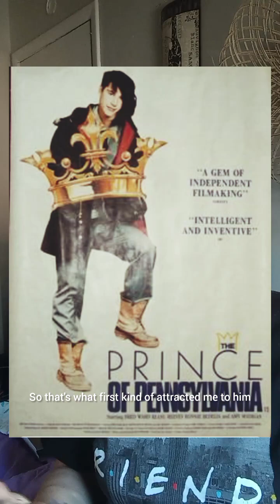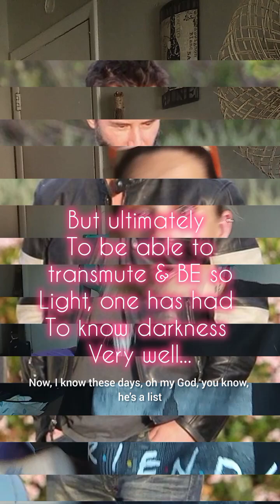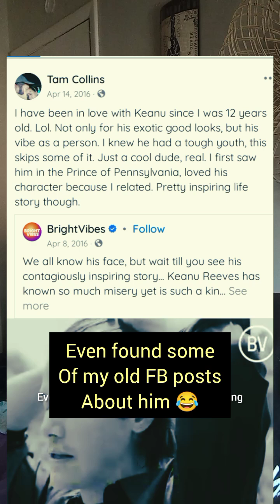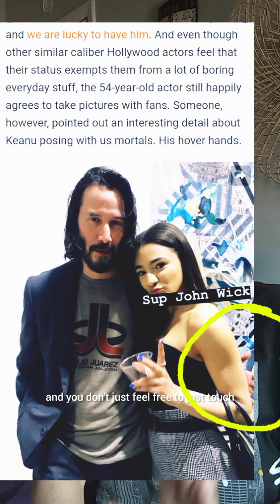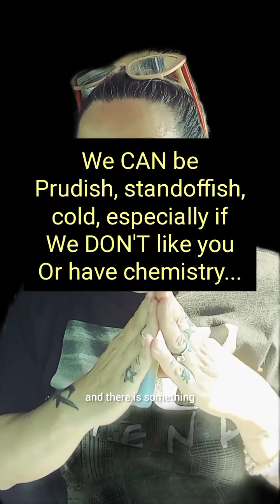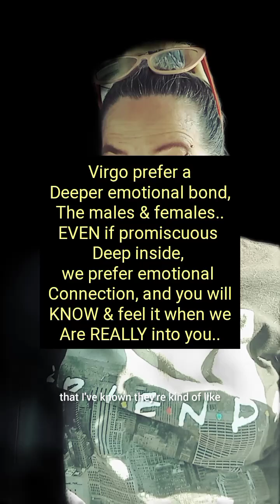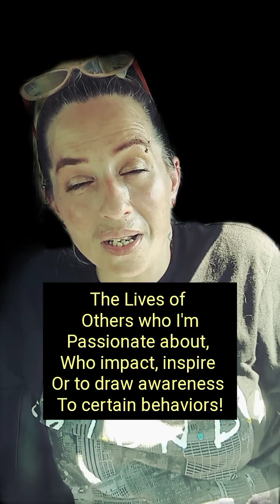Keanu Reeves Purity & Why He's Not Touching Women/ Secrets About VIRGO MEN!/ BEST 1980s Keanu Films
Discussing the purity & emotional intelligence of Keanu Reeves, his angelic qualities, self awareness, great things about Virgo men, & the very first film that I saw him in back in the late 80s, some of his characters, my lifelong love for him as a human,... , the fact that he doesn't touch women in photos,..& more ,... Total Keanu 80s Nostalgia & love 😘😊

Link to Article from" Bored Panda

 " "Keanu Reeves Doesn't Touch People When Taking Photos & It's Too Pure For This World..."👇